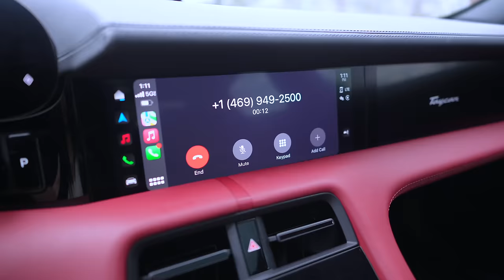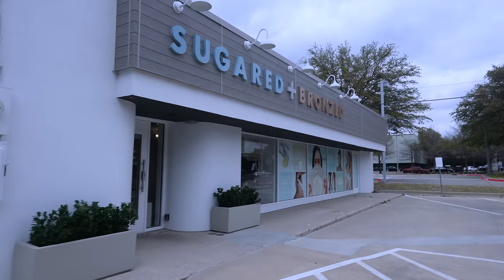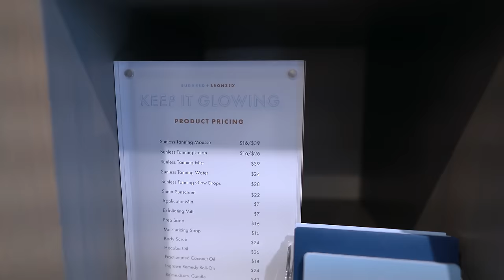Living in Dallas | A Chill Birthday But I Ended Up in the ER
Hi Peypals!

Chile when I say I will never forget this birthday. I don't remember them all anyway but this one I will NEVER forget. Watch to find out how I ended up in the ER and why this will be the most memorable birthdays to date. Hope you enjoy the vlog. Smooches!

Snap: Peyton.charles

Scents I Wore In This Vlog:
Navitus Ambrosia Emperial SOLD OUT

Place I Visited:
SER Steakhouse - Dallas
Happiest Hour - Dallas
Kitchen & Kocktails - Dallas
Fendi - Highland Park

Chapters
00:00:00 Intro
00:03:27 Everyday my birthday
00:09:36 Lunch Date OOTD
00:20:00 Solo Dates
00:25:42 white toes mean what?
00:32:11 polish change
00:39:07 bday dinner
00:45:09 a lil shopping
00:51:38 guess who's back
00:52:52 i got food poisoning
01:00:07 opening gifts

Please send to:
Peyton Charles